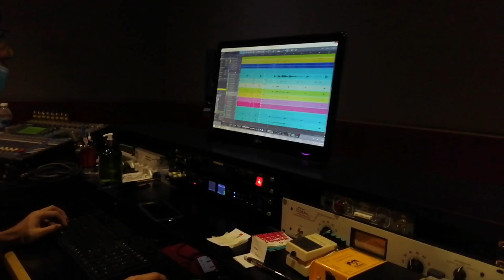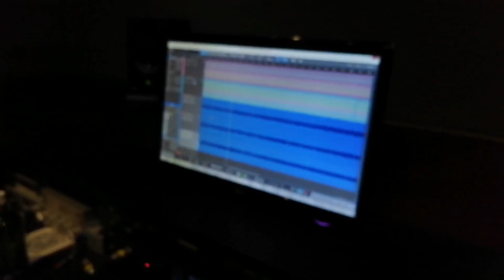SESI RAKAMAN BASS - SAVE THE WORLD - PENN "VLOG"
Sesi rakaman bass untuk lagu Save The World ciptaan Encik Fazo di HotSound Studio Wangsa Maju.

Bagi kawan-kawan youtuber yang masih belum memenuhi syarat kelayakan untuk menyertai "YOUTUBE PARTNER PROGRAM", anda masih boleh menjana pendapatan dari video-video di youtube channel anda menggunakan sistem PRODUCT LINK.